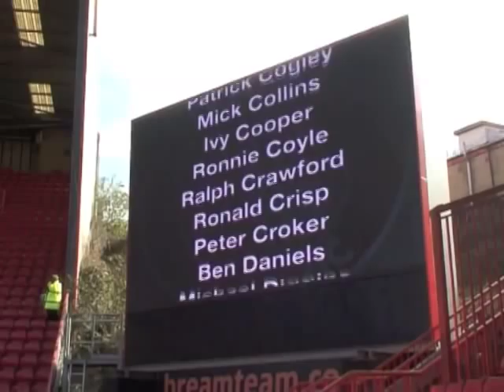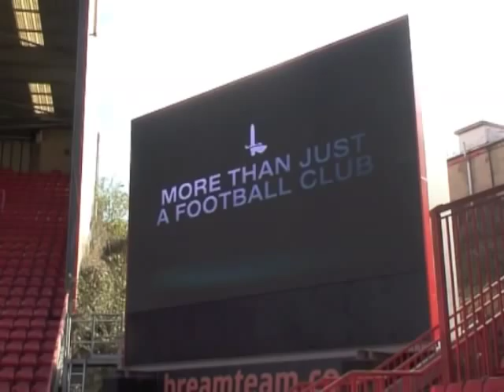Remembering the lost Addicks - Charlton Athletic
Prior to their match at The Valley in February 2012, Charlton Athletic and Stevenage paid tribute to supporters from both clubs who had died in the past 12 months.

For our latest videos, live commentary, match highlights, player interviews, press conferences and other exclusive content - sign up to CAFC Player today.

Stay completely up to date with everything happening at The Valley for less than 10p per day.